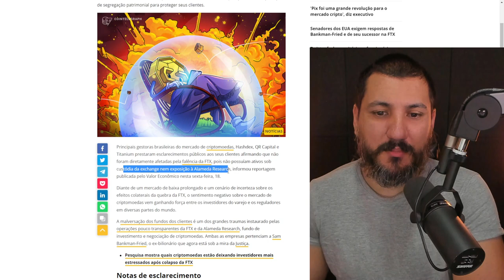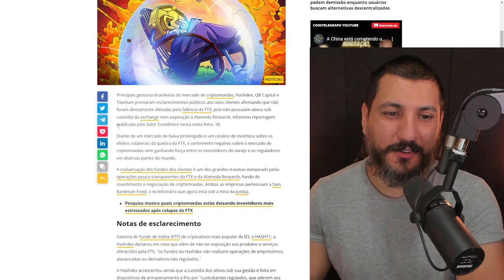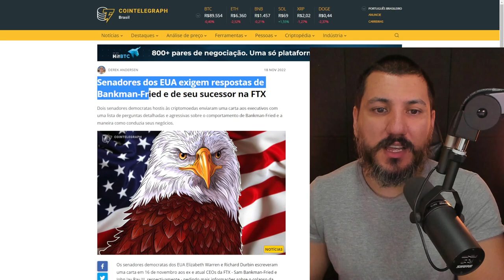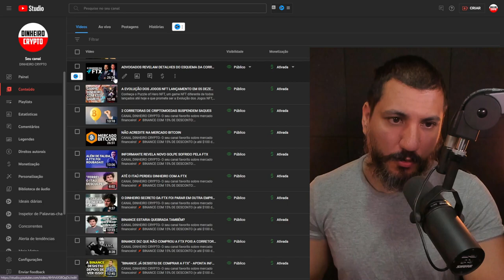CORRETORA FTX CAUSA DESESPERO EM EMPRESAS BRASILEIRAS